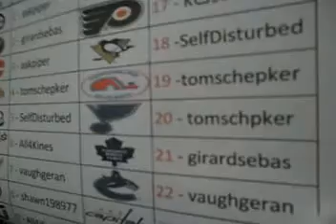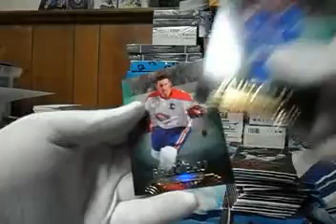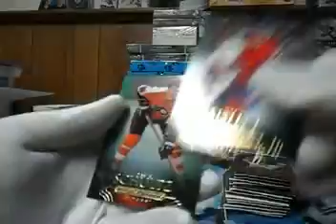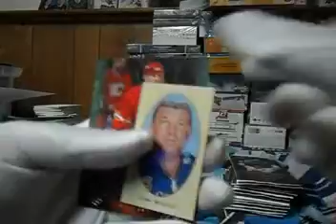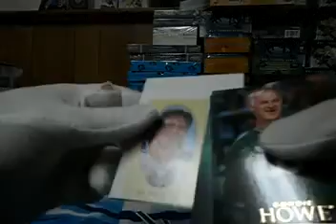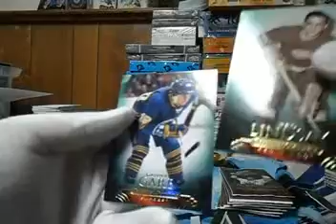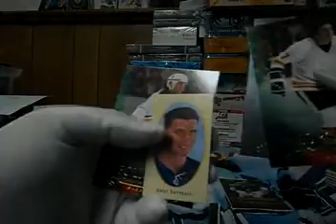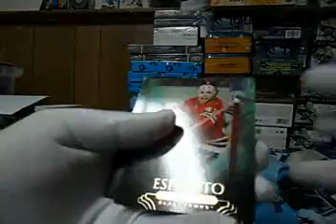Subterfuge Box Break #98 - 2012 Parkhurst Champions - Cheap Buy it now Teams at 643boxbreaks.com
with teams starting at $2.99